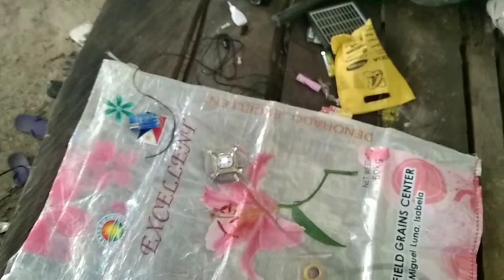Paano mag Repair Ng Solar Light, Free Energy ligth,DIY Home made light,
Paano gumawa ng Solar Light ,home made ligth